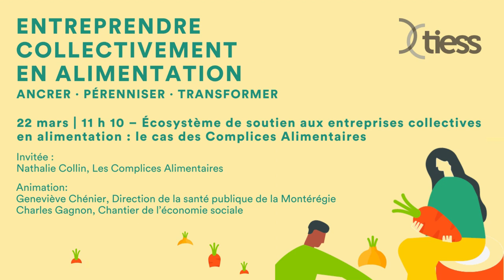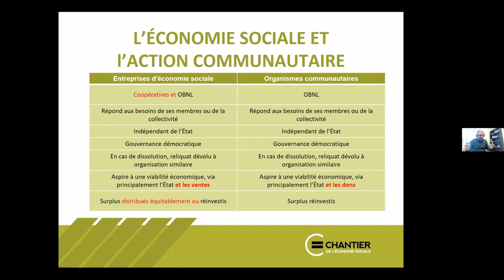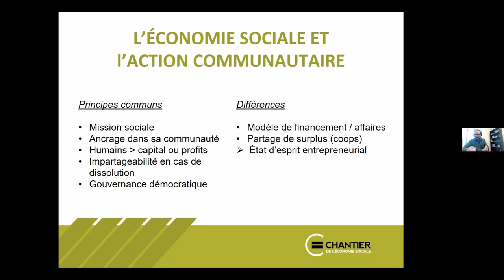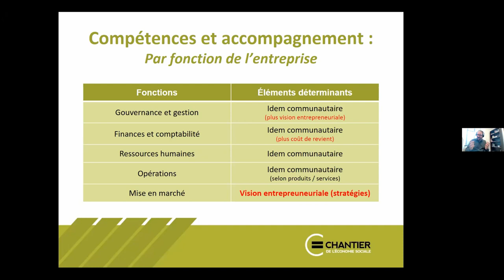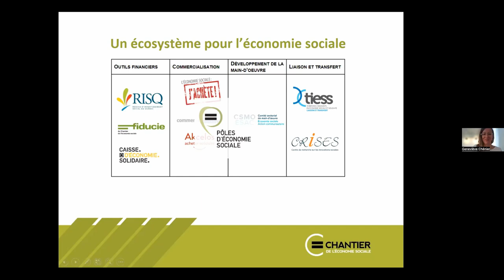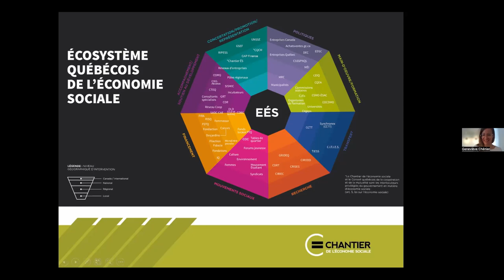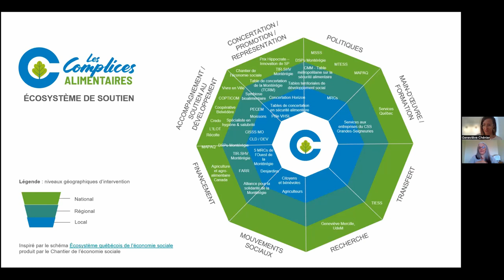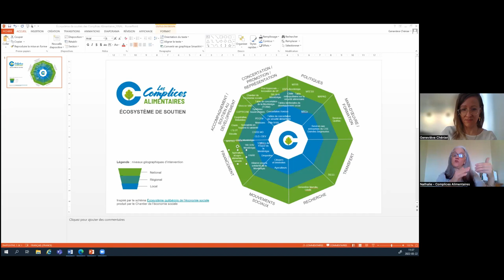Activité 4 – Entreprendre collectivement en alimentation | Écosystème de soutien aux entreprises...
Entreprendre collectivement en alimentation
Ancrer · pérenniser · transformer

22 mars, 11 h 10 | Écosystème de soutien aux entreprises collectives en alimentation : le cas des Complices Alimentaires

À la suite d’une introduction à l'écosystème d’acteurs impliqués en économie sociale au Québec, Les Complices Alimentaires, une initiative alimentaire créée en 2020 en Montérégie-Ouest, partagera son expérience d’être accompagnée par une variété d’acteurs de soutien tout au long de son développement.

Invitée :
· Nathalie Collin, chargée de projet des Complices Alimentaires

Animation :
· Geneviève Chénier, Direction de la santé publique de la Montérégie
· Charles Gagnon, agent de développement au Chantier de l’économie sociale